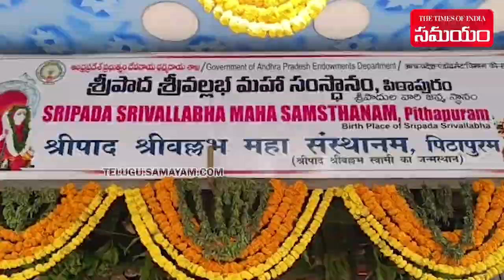Tollywood famous director koratala siva was seen performing puja at a temple in Kakinada.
Follow us on:
Koratala siva a famous telugu Cinema director and harish shankar both were seen performing puja a long with their family and team. Both were seen in sripada srivallabha maha samsthanam temple which was located in pithapuram.